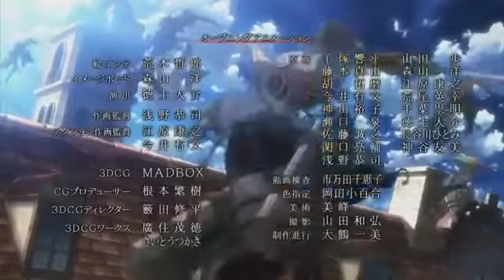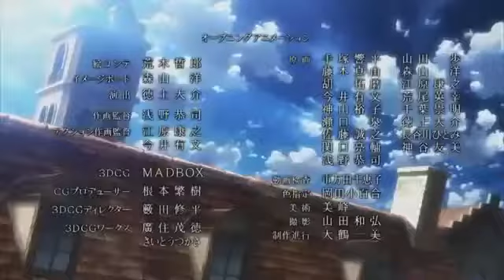Shingeki no Kyojin ( Attack on Titan ) Opening 1